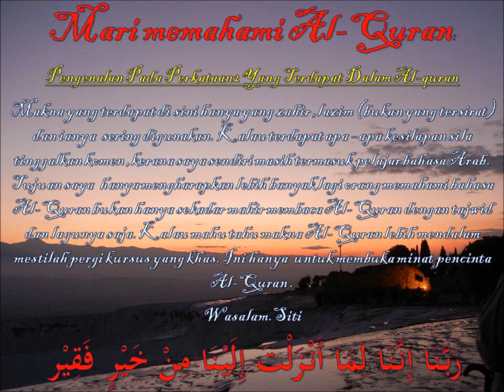memahami Al-Quran dgn perkataan أموالهم